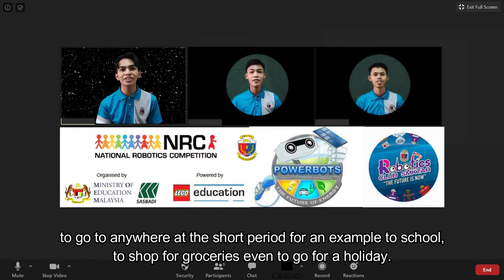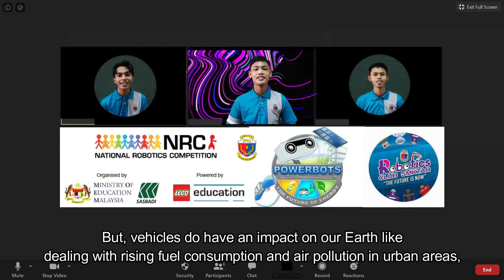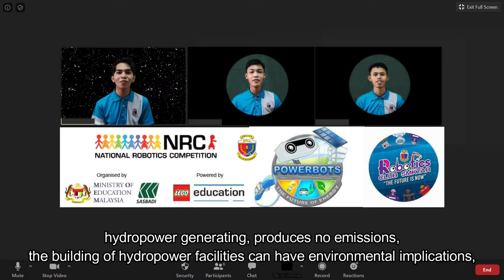ONRC2021 | ALPHATIC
TEAM 2 : ALPHATIC
SMK TUANKU ABDUL RAHMAN

Members : Jayarana Duny Inggor, Nazmi Bin Nazri and Muhammad Nazrin Bin Zulkifli

Institutional name : SMK Tuanku Abdul Rahman, Gemas, Negeri Sembilan

Mission :
To manage possibility of charging station using hydropower resources (water turbine) for fast charging an autonomous electric vehicle besides mounted wind turbine on the body of vehicles to generate electricity when in motion or propelling in community and this is one way to restore, protect and ensure environmental quality with innovative technology and technical feasibility.